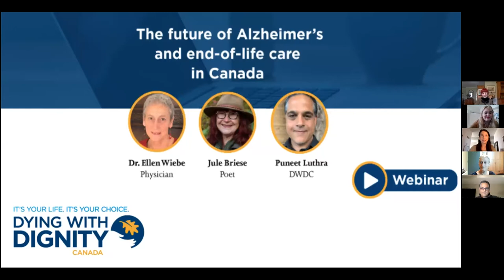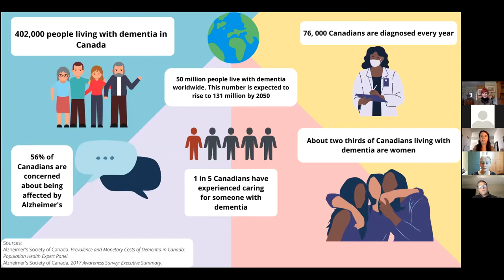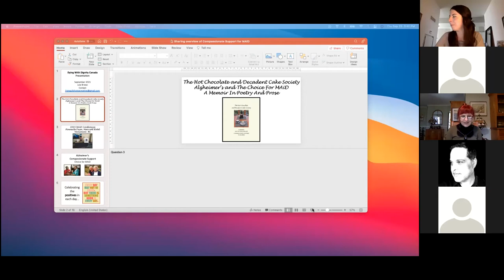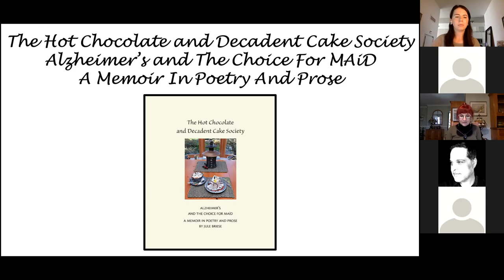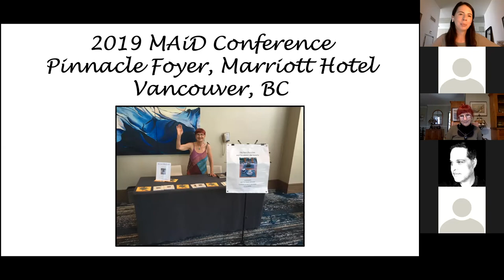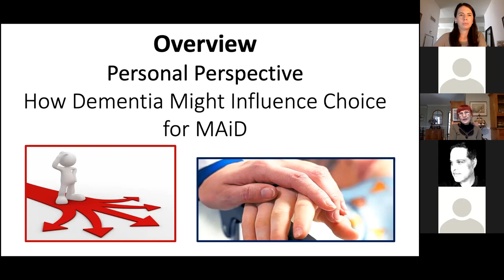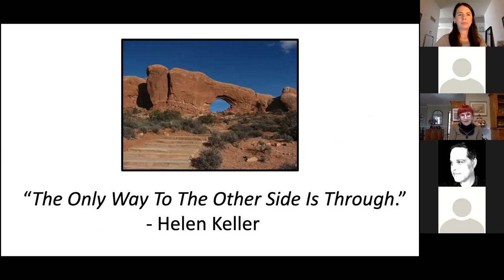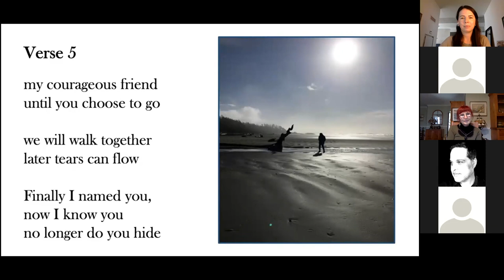The future of Alzheimer's and end-of-life care in Canada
One in five Canadians has experience caring for someone living with dementia or Alzheimer’s. Further, the prevalence of dementia more than doubles every five years for Canadians age 65 and older, from less than one per cent for those age 65 to 69 to about 25 per cent for those 85 and older.

In this webinar, learn what is currently being done with respect to advance requests for medical assistance in dying (MAID); hear directly from a MAID provider to better understand eligibility and how it affects those with dementia; and more.

Speakers:
- Dr. Ellen Wiebe
- Jule Briese
- Puneet Luthra

Timestamps:
[00:00] Introduction
[03:17] Dementia and medical assistance in dying
[05:06] Dementia and capacity assessments
[08:32] Requesting medical assistance in dying for a future date
[10:27] Including a request for medical assistance in dying in an Advance Directive
[11:55] The Parliamentary Review and Advance Requests
[15:58] Providing consent to medical assistance in dying with Dementia
[18:30] The waiver of final consent
[23:04] Election 2021 results
[31:57] Jule's personal experience